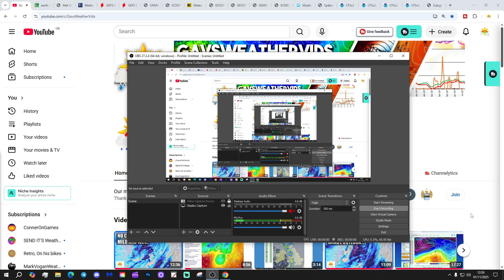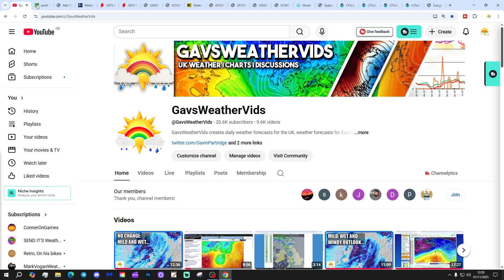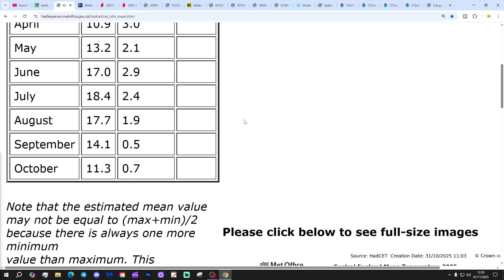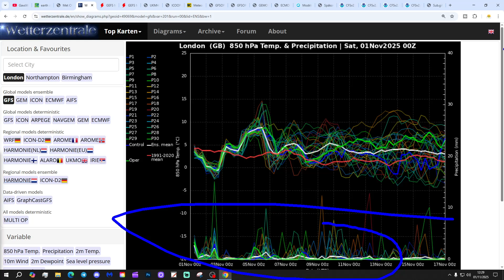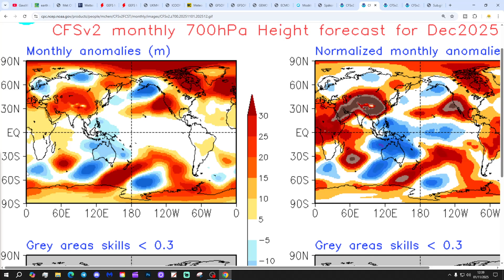Ten Day Forecast: Hints Of A Mid-November Pattern Change?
Hello everyone and thanks for tuning in to today's ten day forecast video update. We're going to look at the weather for the next ten to fourteen days. Day ten will take us to 11th November - and we'll be able to extend out beyond that with the extended GFS and ECM ensembles (they run to around a couple of weeks)  We'll have a look at CFS V2 for the next four weeks getting us towards the end of November...

💡  Video Credits: 💡

💡  GWV Links: 💡